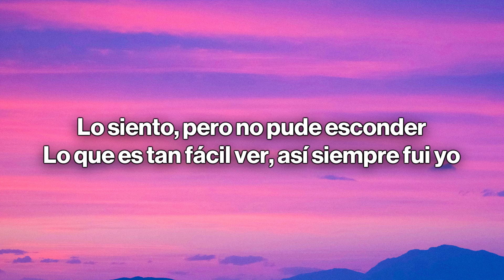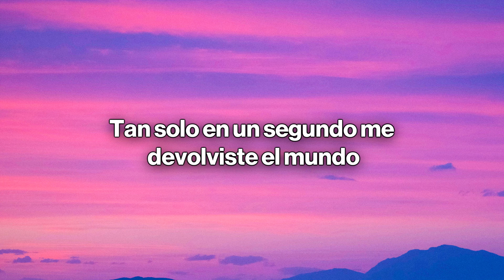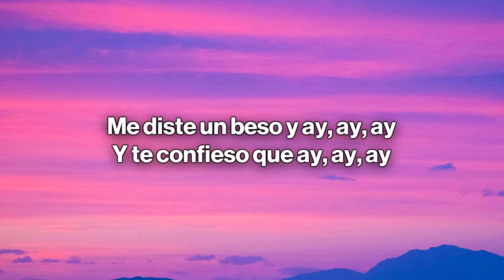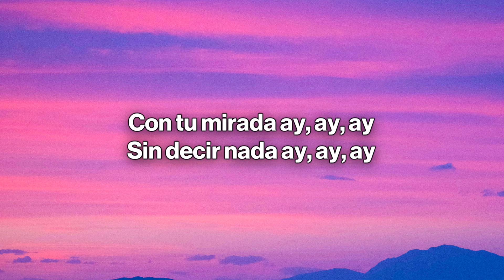TINI, Nacho - Te Quiero Más (Letra/Lyrics)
🎤 Letra/Lyrics: TINI, Nacho - Te Quiero Más
Tú
Llegaste de repente así eres tú
No te importo la gente y fuimos dos
Solo escuché tu voz, así siempre eres tú
Uh, oh

Y así soy yo
Y aunque fue pronto para hablar de amor
Lo siento, pero no pude esconder
Lo que es tan fácil ver, así siempre fui yo

Me diste un beso y ay, ay, ay
Y te confieso que ay, ay, ay
Tan solo en un segundo me devolviste el mundo
Por eso quiero más (te quiero más, te quiero más)

Con tu mirada ay, ay, ay
Sin decir nada ay, ay, ay
Me dejaste callada perdida enamorada

Dame de ese aroma en tu piel
Deja que me endulce los labios
Despacio me pierdo en tus besos de miel
Sedúceme

Quítale las riendas al corcel del deseo y seré fiel
Las ganas de entregarme a tu ser y te haré mi mujer
Muchas veces te haré mi mujer

Ay desde que te vi me invade una gran sensación
Fue como una extraña emoción
Como mariposas que buscaban flores de color en mi corazón
Fue como una lluvia de amor
Nada tatuará una ilusión
Y en tus aguas perdí la razón

Ay desde que te vi (vi, vi, vi)
Te quiero más, te quiero más